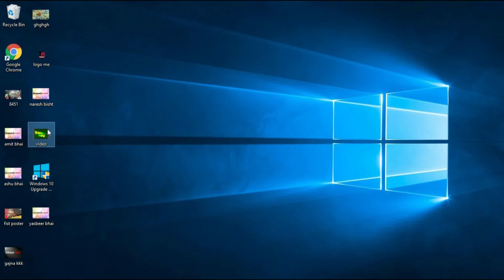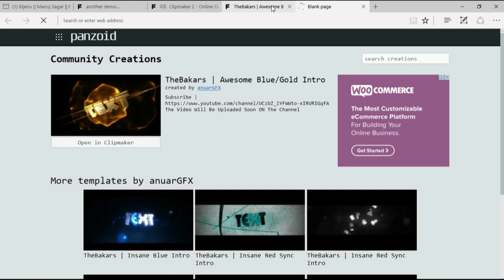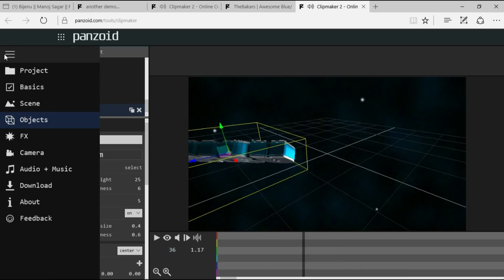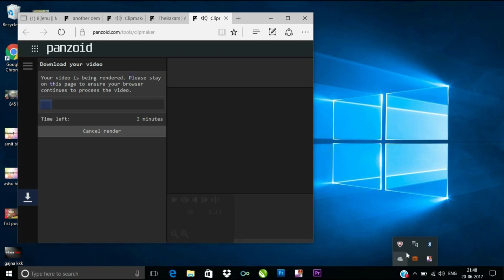HOW CARATE || INTRO ANMATION VIDEO || FREE WEBSITE 100%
Hello frnd's mera naam ha ASHU or app dekh rhe ha Technical ashu to chalet ha aaj ki video ki or AAJ KI VIDEO ME HA KI INTRO ANMATION video kese bna te ha to chalet apne topick ki or. Ye video puri dekho syd apko psnd aye to app jyd se jyd SUBSCIBE kare isko TECHNICAL ASHU.

Technicalashu//Facebook.com
Technicalashu//YouTube.com
Technicalashu//Tiwtter.com
Techniclashu//Blogger.com
Technicalshu//Winx.com